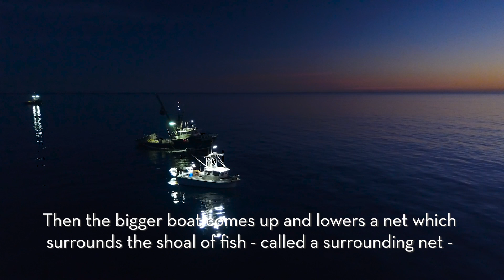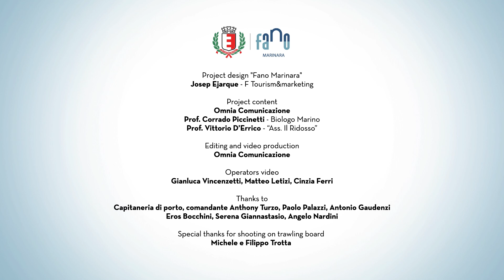Scopri Fano Marinara - La Piccola Pesca Intervista - OTHER TYPES OF FISHING - INTERVIEW - SUB ENG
🇬🇧 A TOUR TO EXPLORE THE LOCAL FISHING AND SEAGOING TRADITION
Fano, a seafaring town for generations.

OTHER TYPES OF FISHING
Fishing is incredible because it evolves with technology but is still steeped in the traditional knowledge handed down from generation to generation.The rules and techniques are different and speci c for every species, and knowledge of the local conditions is fundamental for success.This is the quay where the boats used for other types of fishing are moored.The various harbour authority craft are berthed alongside them.With the many techniques available, fishing methods can be adapted depending on the target species.The fishing boats with surface longlines for catching tuna and sword sh are particularly fascinating.This is a Japanese technique, using a long nylon line with a large number of hooks attached to it.A catamaran used to process the mussels cultivated in beds a couple of miles o shore is also moored here.

🇮🇹 UN TOUR ALLA SCOPERTA DEL MARE E DELLA PESCA LOCALE
Fano città marinara da generazioni.

LA PICCOLA PESCA
La pesca è un’attività incredibile perché si evolve con la tecnologia mantenendo al contempo il fascino antico dei saperi tramandati di generazione in generazione. Le regole e le tecniche sono diverse e speci che per ogni specie e la conoscenza delle differenti realtà è fondamentale per il successo di questa attività.Questa è la darsena per la piccola pesca. Qui sono ormeggiate le imbarcazioni della capitaneria di porto e quelle che esercitano le diverse attività di pesca.La varietà delle tecniche permette di adeguare la pesca alle caratteristiche del pescato. Di particolare interesse quella dei motopescherecci con palannresi di superficie per la cattura di tonni e pesci spada.Una tecnica giapponese che prevede l’utilizzo di un lungo lo di nylon su cui sono agganciati numerosi ami.Nella darsena ormeggia anche un catamarano per la lavorazione dei mitili che coltiva in un vivaio situato a due miglia dalla costa.